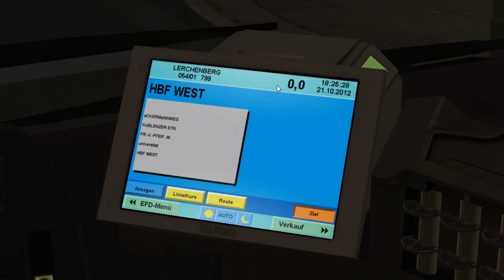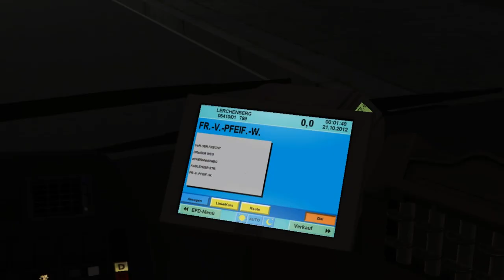OMSI 2. Mainz. MAN NL Enhanced NL253 Euro 3 (2 d./Voith). Line: 54E; Route: 1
It's MAN NL253 Euro 3 from NL Enhanced pack with Voith gearbox & 2 doors.